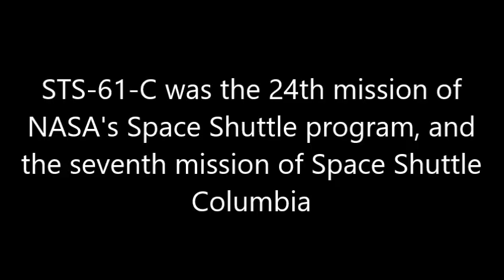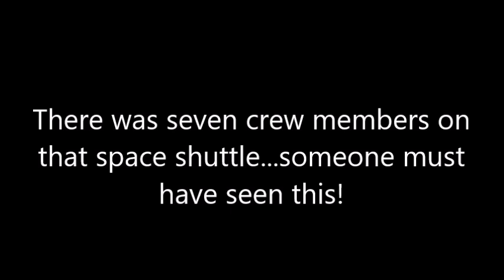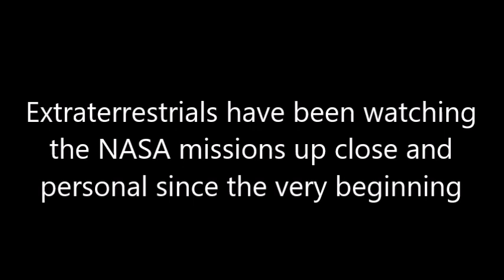Massive Triangular Object Seen In Earth's Orbit Old Shuttle Columbia Photo!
The mission happened in Jan 12 until 18th, 1986. There was seven crew members on that space shuttle...someone must have seen this!
If you look at the thickness of the triangle UFO, you see its really huge.
Source: Scott C. Waring - Taiwan